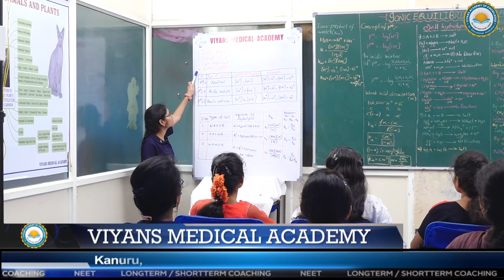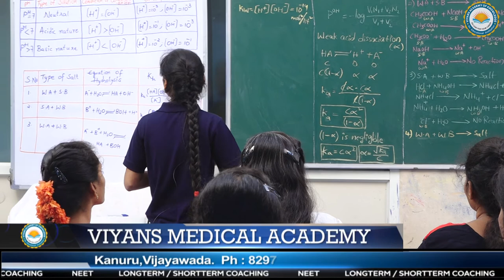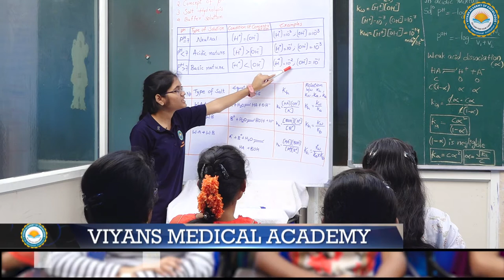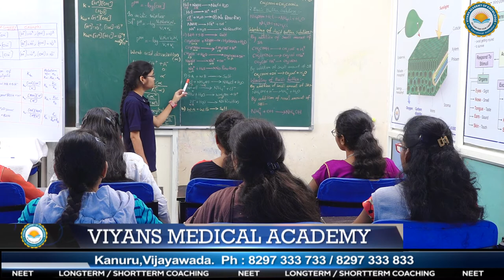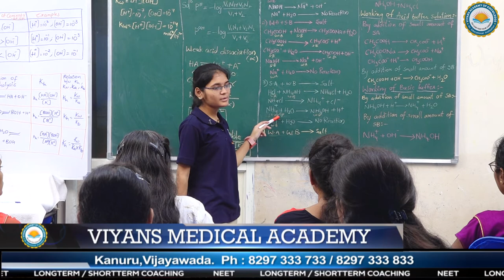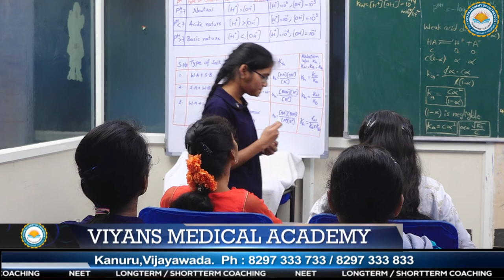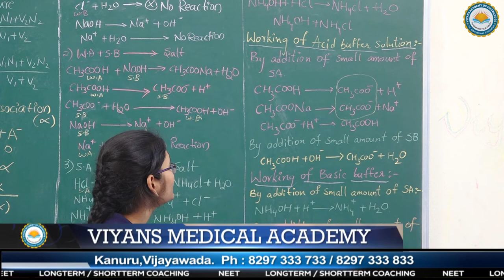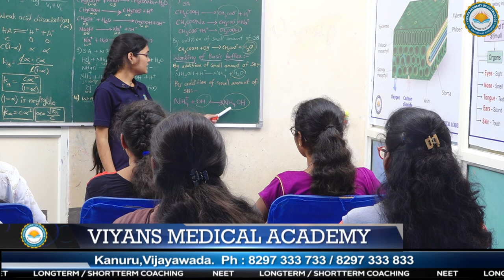VIYANS MEDICAL ACADEMY - PRAVALLIKA PAINENI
OUR STUDENTS LECTURE ON EQUILIBRIUM FROM CHEMISTRY